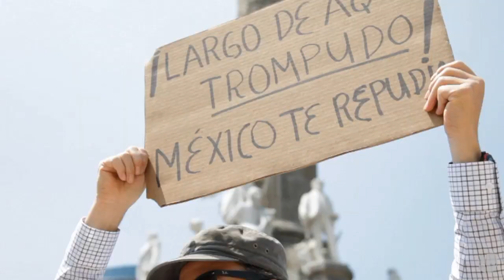Los mexicanos le dicen a Trump lo que Peña Nieto calló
La visita de Donald Trump, un férreo crítico de sus vecinos del sur, no ha gustado a muchos mexicanos, quienes han aprovechado la ocasión para decirle al candidato presidencial lo que piensan de él.